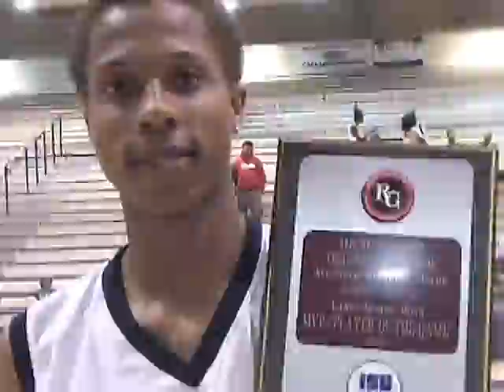SILVERADO ALLSTARS SHINE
Regular-season DSL MVPs Ebony Black-Smith and Mateo Jones, Makalia Nash, Allstar Game MVP Kristian Keys (PICTURED) and slam-dunk contest winner Daveone Ambers represent Silverado High School in high style at the annual Seniors Classic Allstar Game.